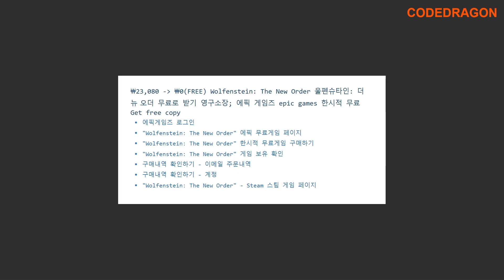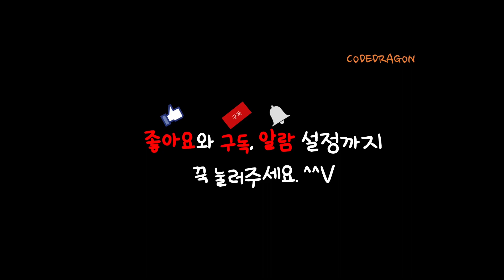₩23,080 가 ₩0(FREE) Wolfenstein: The New Order 울펜슈타인: 더 뉴 오더 무료로 받기 영구소장; 에픽 게임즈 epic games 한시적 무료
₩23,080 가 ₩0(FREE) Wolfenstein: The New Order 울펜슈타인: 더 뉴 오더 무료로 받기 영구소장; 에픽 게임즈 epic games 한시적 무료 Get free copy (12월 영상)

₩23,000  ₩0(FREE) Wolfenstein: The New Order 울펜슈타인: 더 뉴 오더 무료로 받기 영구소장; 에픽 게임즈 epic games 한시적 무료 Get free copy (6월 영상)

● Epic 에픽 2022 홀리데이 15일간의 무료 게임